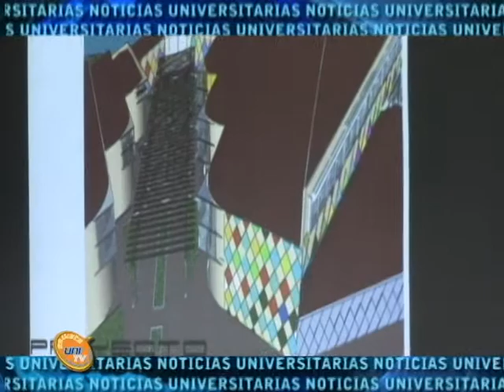PROYECTO MALECONES DE BLUEFIELD.avi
Proyecto Los Malecones de Bluefields, desarrollado por estudiantes de 5to año de la carrera de arquitectura de la Universidad Nacional de Ingeniería, managua - Nicaragua.